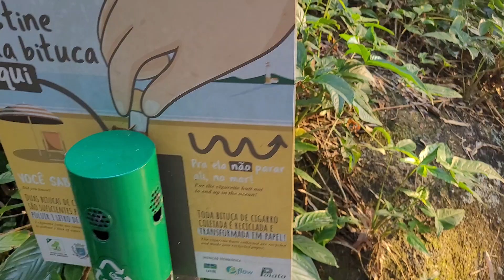Ilhabela SP🇧🇷 - Praia do Julião 🌊🏖